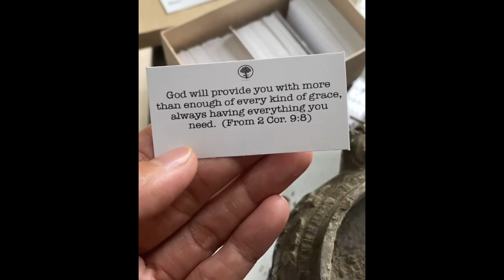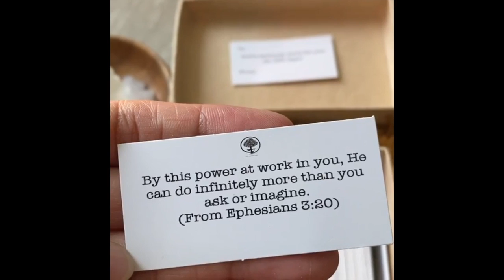BABY MALIA AND POKWANG